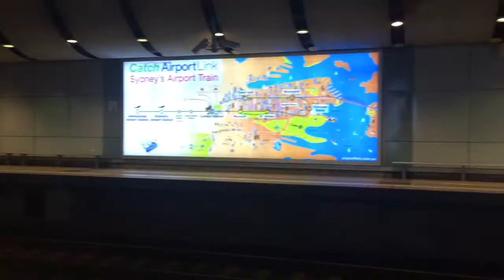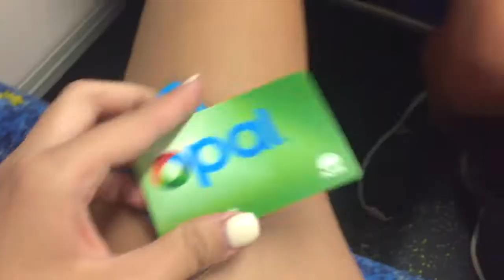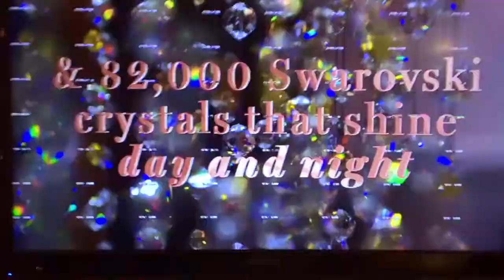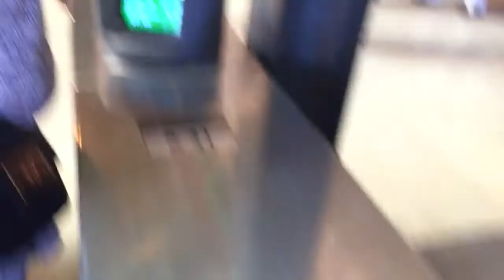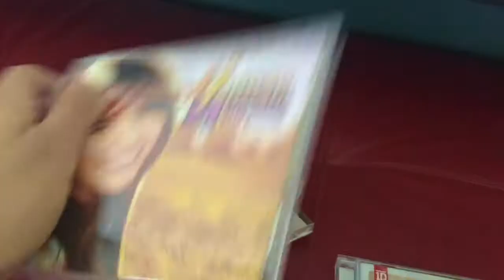Hot Aussie Christmas in the City Vlog | non naked car trips, DJ windows & more!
Series : Elle’s festive week of … Christmas extravaganza
OPEN FOR holly jolly festive feels ↓ ↓ ↓ ↓ ↓ ↓ ↓ ↓ ↓ ↓ ↓ ↓

Hey guys, so in this video I vlogged my time in the Sydney City during the Christmas Holidays as I know some of you guys don’t know what a hot Christmas looks like haha if you guys liked my vlog then let me know so I can do more even though I felt I was really bad haha

I really hope you enjoy this video. Also don’t forget to comment any video suggestions!

🎄 Have a holly jolly Christmas! After all, It is the best time of the year!!! 🎄

Love Elle ♡

Comment 🎄  if you are reading this!